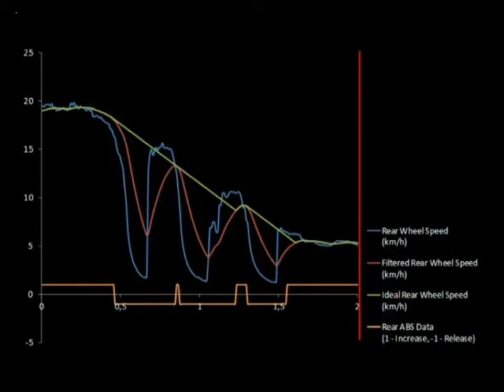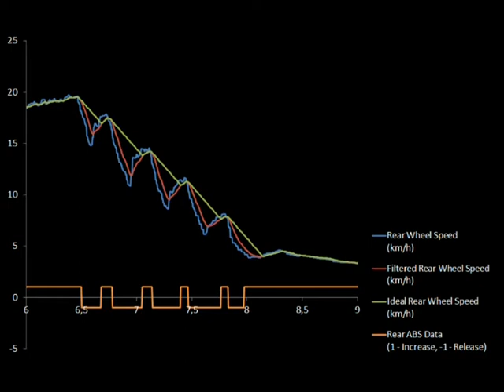Bicycle ABS prototype01 test